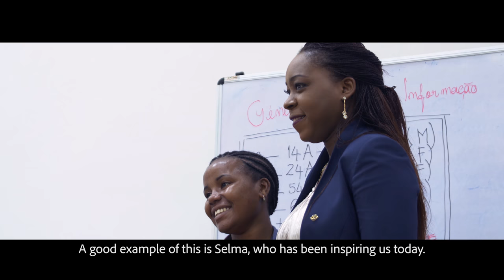Mozambique - Documentary Film SheCANLead - Mozambique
In November, Canadian Heads of Mission in 5 African countries have been highlighting the important work being done by young African women leaders. Their goal is to increase awareness and change negative perceptions about the capacity of youth to act as true partners for positive change. In Mozambique, High Commissioner Antoine Chevrier has been highlighting the work of Mrs. Selma Inocência, an award-winning journalist and advocate for the rights of women and girls.